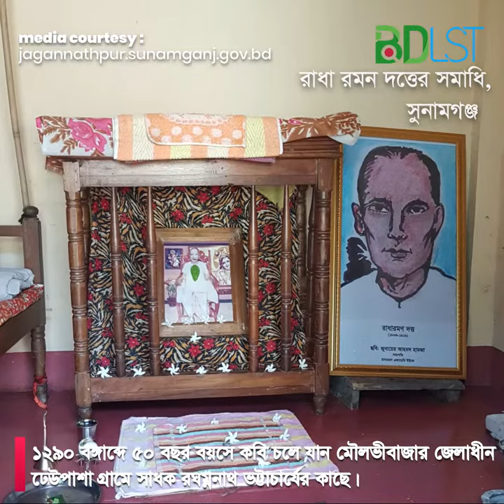রাধা রমন দত্ত এর সমাধি । SH2 । বরেন্য ব্যাক্তি । বাংলাদেশ ভ্রমণ ও দর্শনীয় স্থান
বাংলা লোকসংগীতের পুরোধা লোক কবি রাধারমণ দত্ত। তাঁর রচিত ধামাইল গান সিলেট ও ভারতে বাঙ্গালীদের কাছে পরম আদরের ধন। রাধারমন নিজের মেধা ও দর্শনকে কাজে লাগিয়ে মানুষের মনে চিরস্থায়ী আসন করে নিয়েছেন। কালক্রমে তিনি একজন স্বভাব কবি হিসেবে আত্মপ্রকাশ করেন। রচনা করেন হাজার হাজার বাউল গান ।

অবস্থান ও যাতায়াত
জগন্নাথপুর, সুনামগঞ্জ উপজেলা সদর হতে গাড়ি/রিক্সা যোগে যাওয়া যাবে।

মিডিয়া কার্টেসিঃ

ছবি #1ঃ

তথ্য সুত্রঃ

My Tour BD